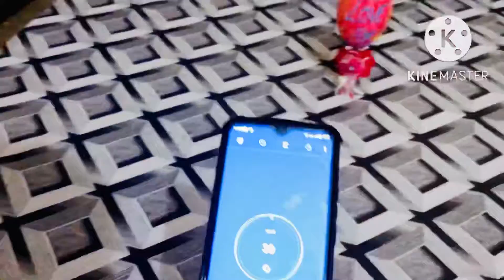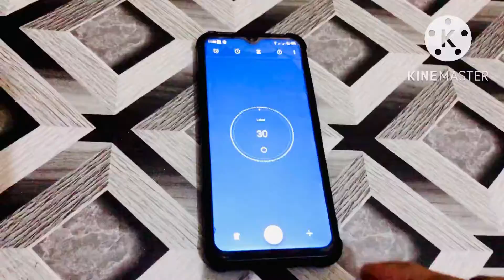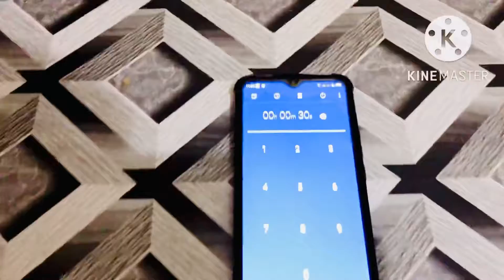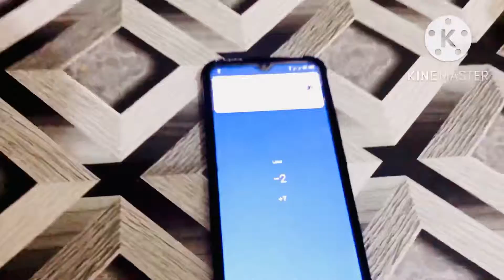1 Mint Challenge /challenge Har Gaya Aaj 🥲